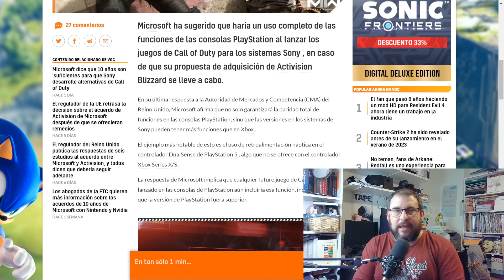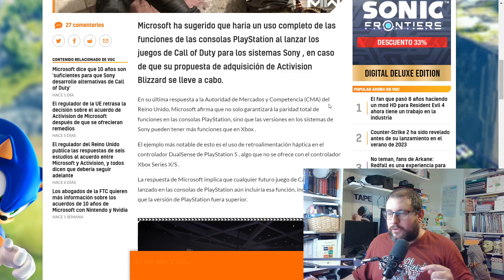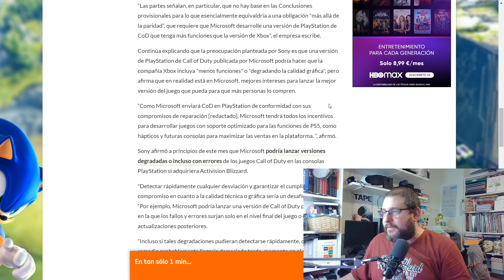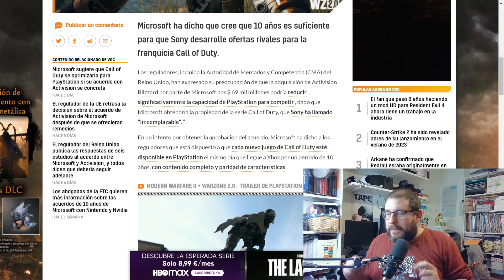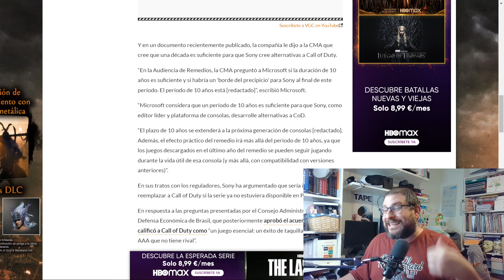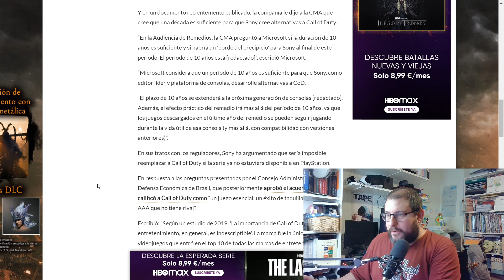Activision Blizzard King: La CMA obliga a MICROSOFT a QUITARSE la MASCARA | SONY - COD - PS5 - XBOX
En un nuevo capítulo de la telenovela de Activision Blizzard King, gracias a la CMA, microsoft se ha tenido que quitar la máscara y decir qué sucederá con COD dentro de 10 años.